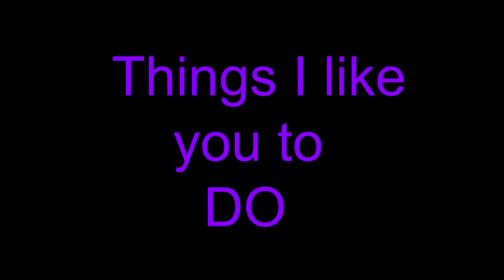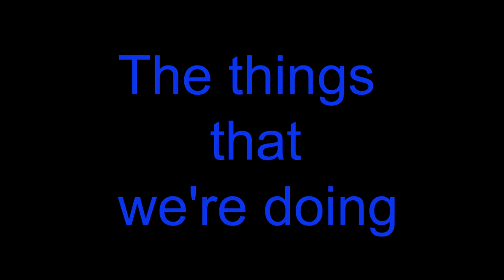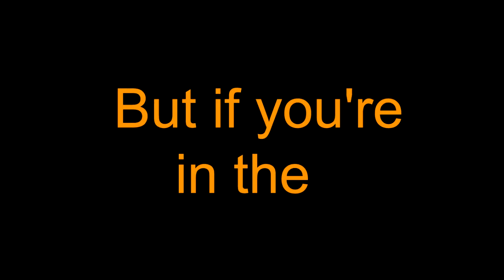Promote Tha Movie...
Olivier St Denis Olivier Saint Denis Smooth Operator Records
Promote Tha Music